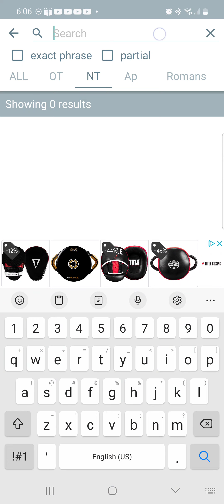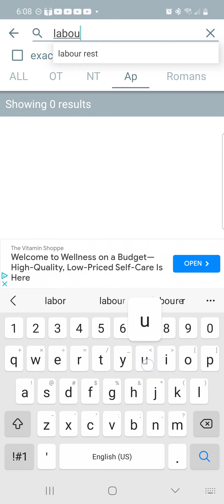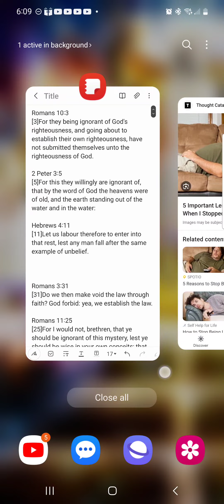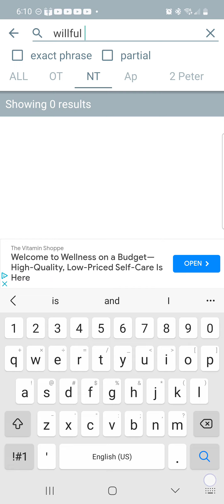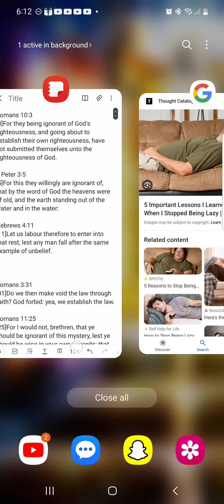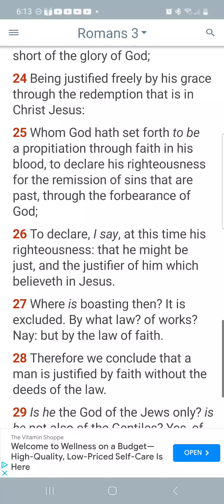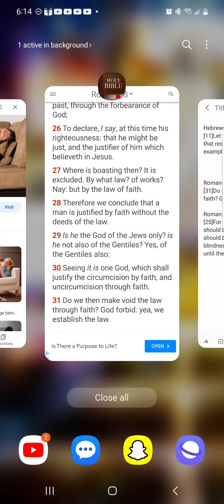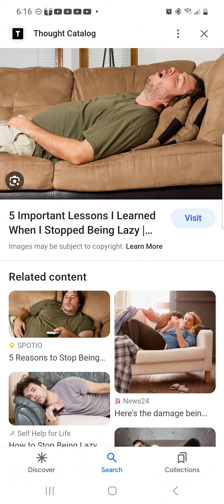The laziness of Christians